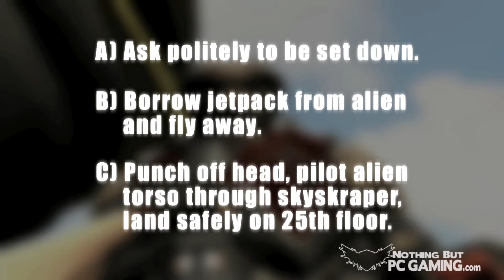Duke Nukem Forever (What would Duke Do?)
What would DUke do? A question asked by developers and answered in a video. Follow this and all the latest PC gaming news